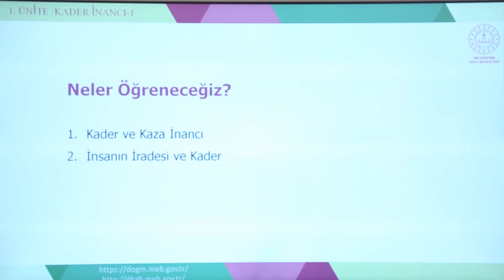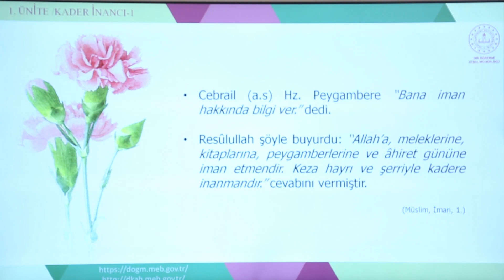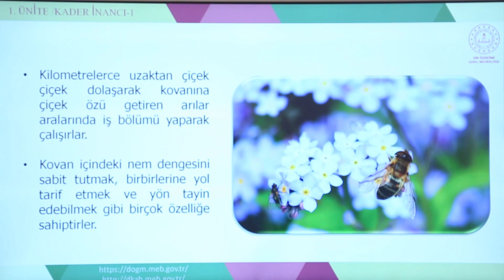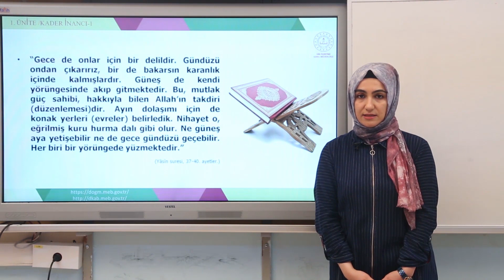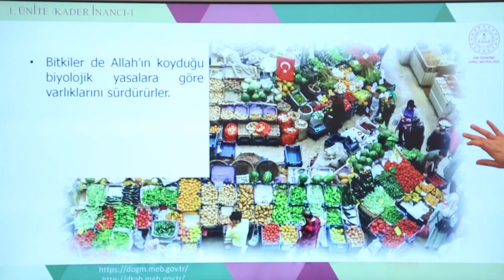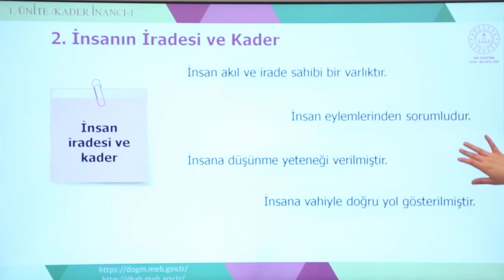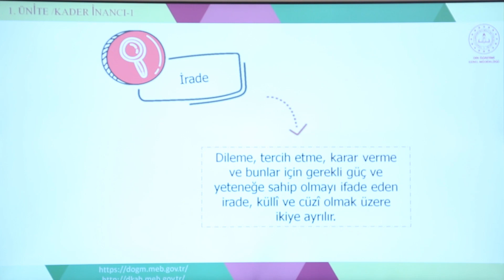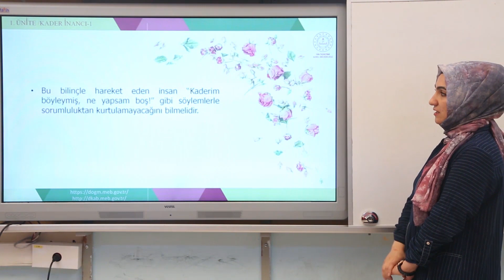Din Kültürü ve Ahlak Bilgisi - 1. Ünite 1. Kısım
Diyarbakır İl Milli Eğitim Müdürlüğü tarafından LGS'ye hazırlanan öğrencilere yönelik hazırlanan ders anlatım videosu.

Videolarımızla ilgili geri dönüt ve önerilerde bulunmak için aşağıdaki linke tıklayarak formu doldurabilirsiniz.